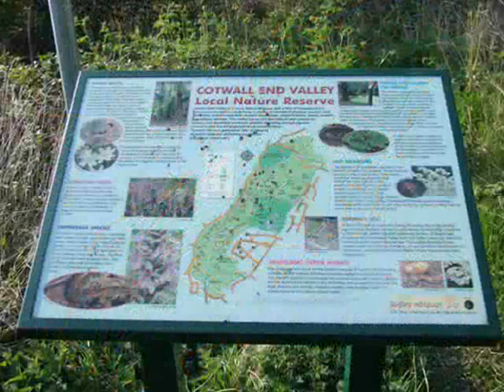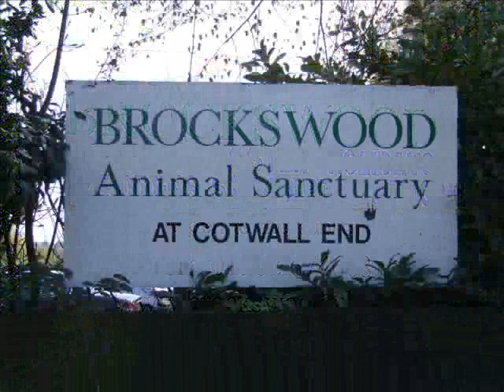COTWALL END VALLEY NATURE RESERVE NEAR SEDGLEY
COTWALL END VALLEY NATURE RESERVE NEAR LOWER GORNAL, GORNAL SEDGLEY IN THE BLACK COUNTRY WEST MIDLANDS
please note due to the age of these leaflets and videos some of the information above maybe out of date.